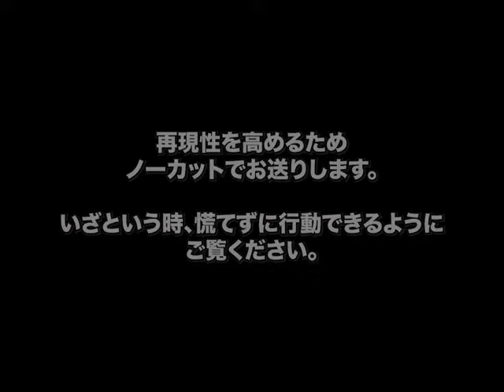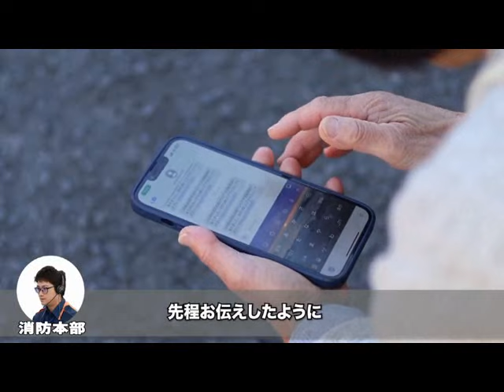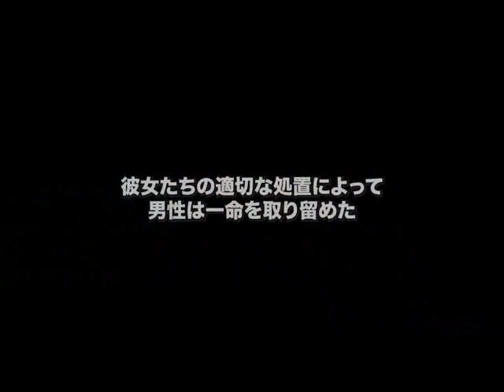2024年3月25日から3月31日放送分「第16回おだわらキッズマラソン大会 参加者募集」「令和6年小田原桜まつり 開催 おだわらさくら部2024【再放送】」